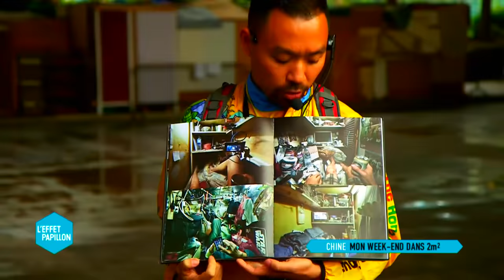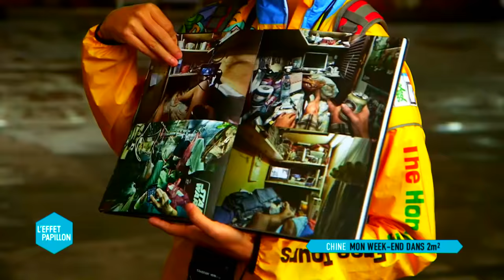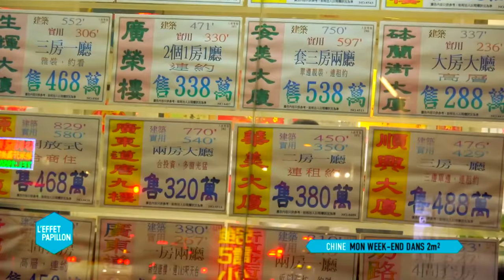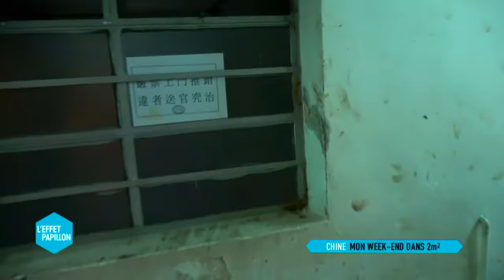Chine : Mon week-end dans 2m² - L'Effet Papillon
Restons dans l’Empire du Milieu, pour aller prendre nos quartiers à  Hong Kong et plus précisément à Monk Kog, où avec 130.000 habitants par kilomètre carré, la densité humaine est la plus forte du globe, pour vous donner une idée, c’est 6 fois plus qu’à Paris, 73 fois plus qu’à Lille, 530 fois plus qu’à Saint Flour. Dans ce quartier saturé, le moindre cm² vaut une fortune. Mais les promoteurs immobiliers ne manquent pas d’idées pour maximiser leurs profits. Ils louent des boîtes à chaussures sans fenêtre mais avec Wi-Fi où l’on peut à peine s’allonger ou se tenir debout. Plus de 200.000 personnes, dont 40.000 enfants, vivent aujourd’hui dans ces réduits allant de 1 à 9 m². Là-bas, aucune loi n’oblige les propriétaires à louer une surface minimale.